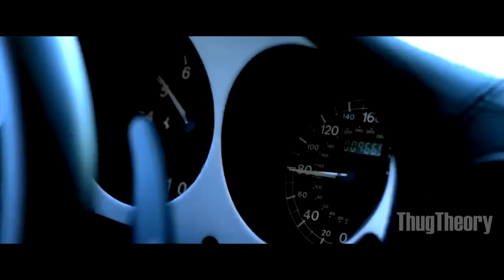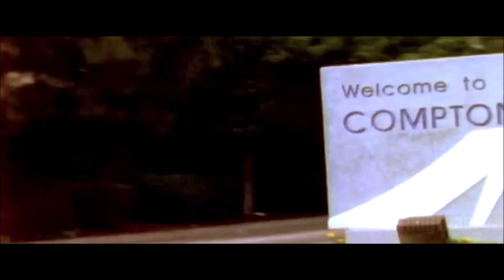2Pac, Dr. Dre, Snoop Dogg - No Mercy ft. Ice Cube (2021)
2Pac, Dr. Dre, Snoop Dogg - "No Mercy" ft. Ice Cube (2021)

Prod. by Headspace Beats

▼▼ New 2Pac, Dr. Dre, & Snoop Dogg Songs 2021 ▼▼

Dr. Dre, Snoop Dogg, Ice Cube, Tupac Performing "No Mercy" 2021
Inspired by The Song "2Pac, Ice Cube, Dr. Dre, Snoop Dogg, DMX - City To City" Detox